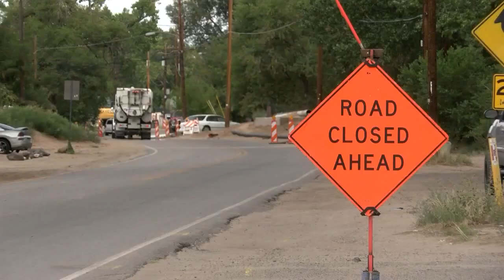Residents fed up with stench from sewer project